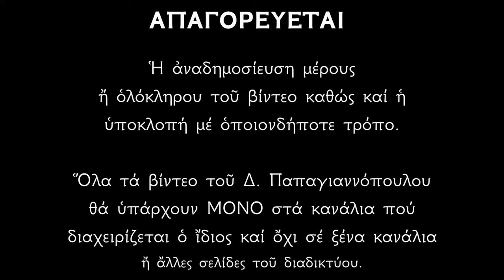🌸 4 Δεκεμβρίου - Βίος Οσίου Ιωάννου του Δαμασκηνού και Θαύμα Παναγίας της Τριχερούσας